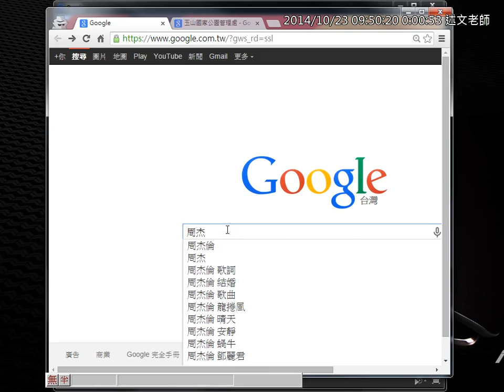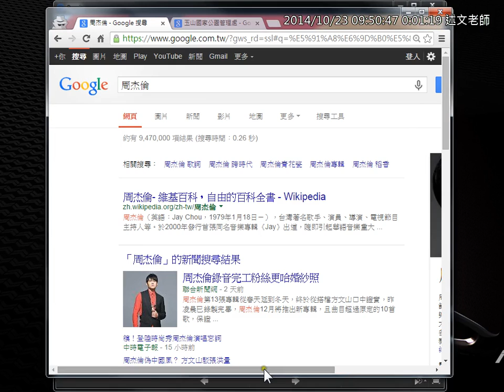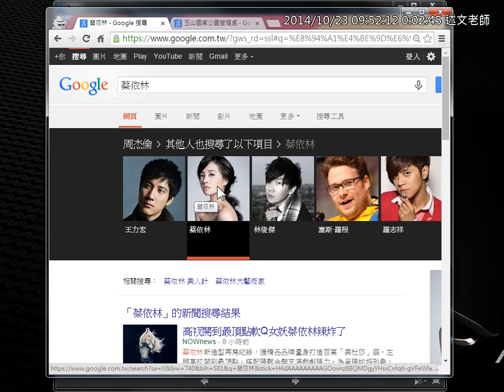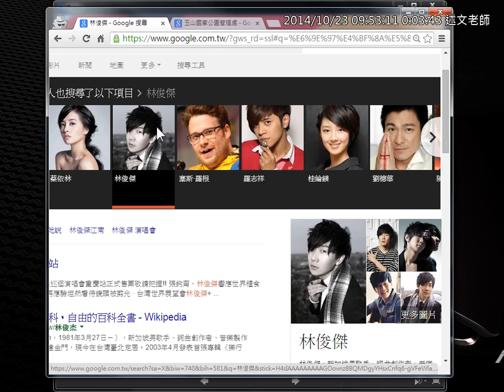03：Google知識圖譜